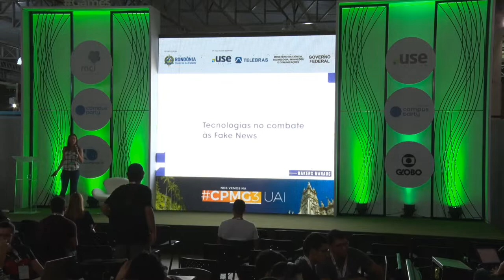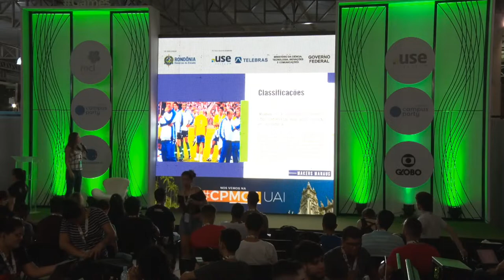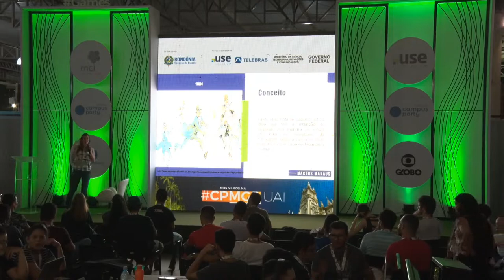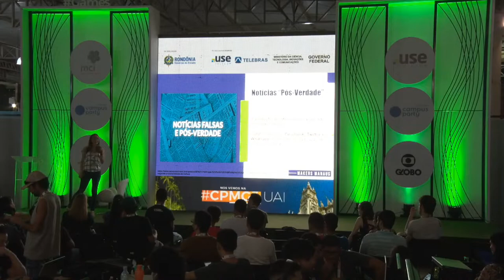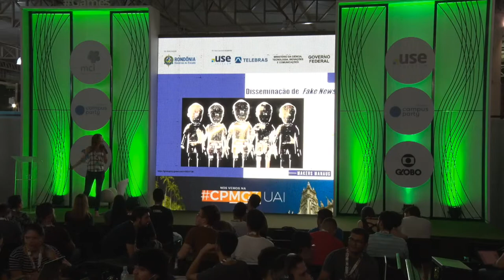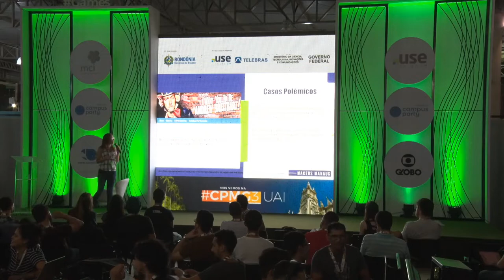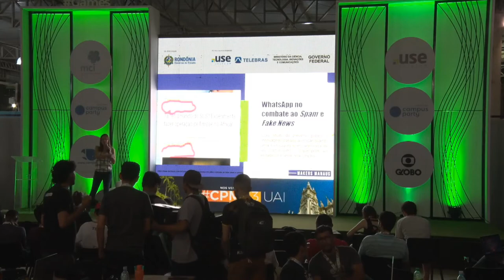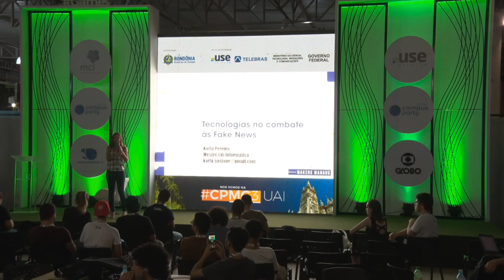CPRO - Tecnologias no combate às Fake News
Palco: Games & Reativity
Data: 02/08/2018
Horário: 23h00 às 23h45
Título: Tecnologias no combate às Fake News

Contudo, devido a descentralização de sua infraestrutura e muitas vezes a falta de controle, o surgimento e a disseminação de rumores e notícias falsas está crescendo em escala.  Nesta palestra, conceitos, definições e classificações referentes à rumores e notícias falsas serão apresentados, exemplificados e discutidos. Também serão mostrados os artifícios empregados na sua criação, disseminação e principalmente as tecnologias no combate às Fake News.   Karla Pereira:
Doutoranda em Informática pela Universidade Federal do Amazonas (UFAM) e Pesquisadora no Grupo de Segurança de Sistemas e Tecnologias Emergentes também da UFAM. É Mestre em Informática (UFAM), Especialista em Gestão Estratégica em Tecnologia da Informação pela Universidade Gama Filho, formada em Processamento de Dados pela Universidade do Estado do Amazonas (UEA), graduada em Administração pela UFAM. Também fez técnico em Eletrônica e Programação de Computadores. Ela também já foi Diretora de Operações da startup Big Eyes Solution. Karla Pereira também já participou como juíza da competição de robótica First Lego League (Etapa Regional) e Olimpíada Brasileira de Robótica etapa Amazonas. Tem experiência com Scratch, Arduino, prototipação de produtos, empreendedorismo social e intercâmbio de startups.